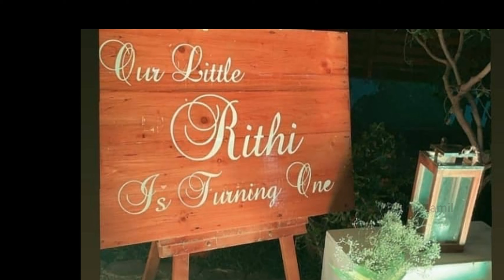Rithi Rio Birthday celebration party